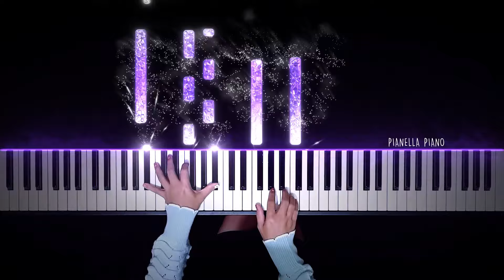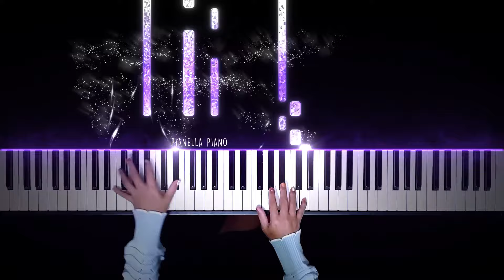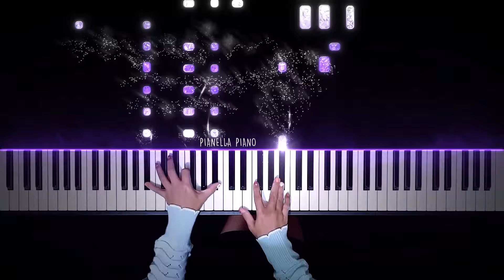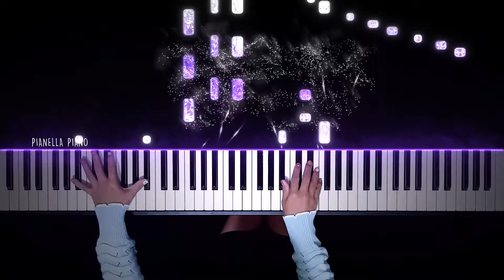Benson Boone - In The Stars | Piano Cover by Pianella Piano